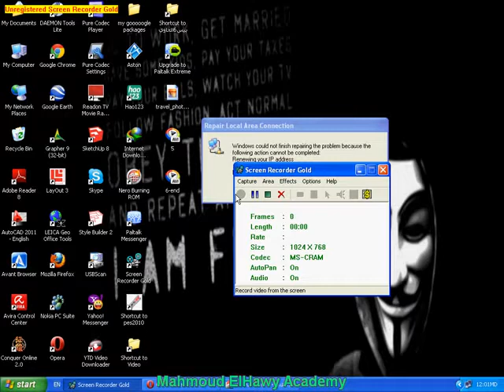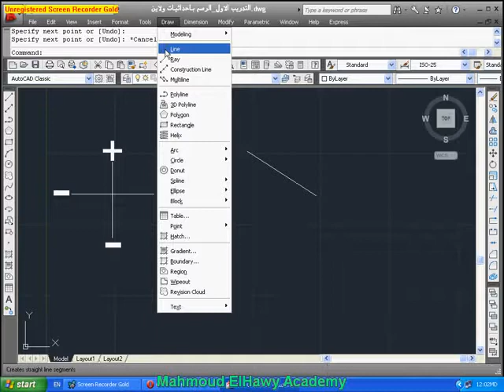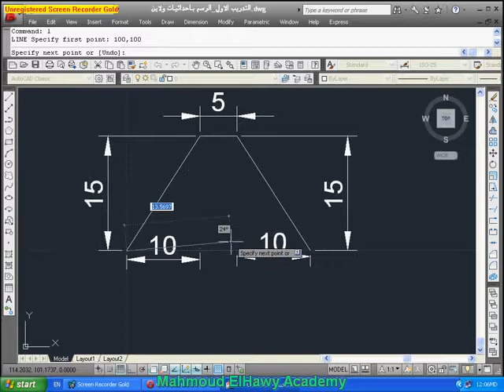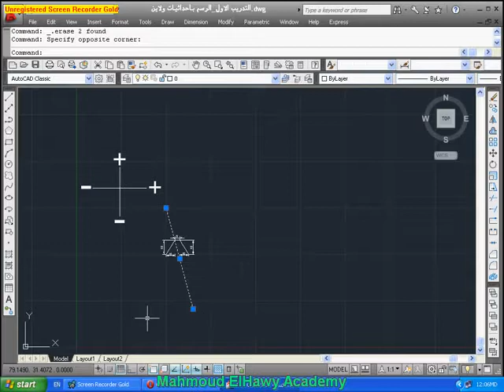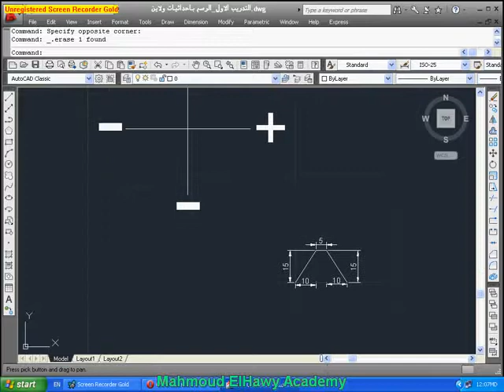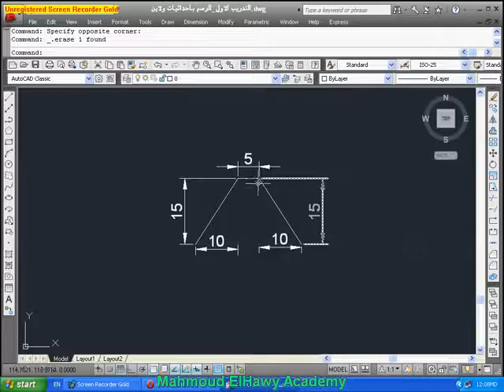"Line" Drawing with coordinates المحاضرة الأولي( Autocad _Level 2 The skills to use commands)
Mahmoud ElHawy Academy-Autocad

.(شرح كامل لبرنامج الأوتوكاد_المستوي الثاني (مهارات استخادام الأوامر

 Line_المحاضرة الاولي في شرح امر

لا اسئلكم عليه مالا إن إجرى إلا على الله شرح للبرامج المساحية والهندسية يتميز بالسهولة وفى نفس الوقت باسلوب غير تقليدى
شرح / محمود الحاوي _ جامعة الأسكندرية 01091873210
الرفم الحالي بالمملكة العربية السعودية : 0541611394

لا تنسوا اخاكم بدعوة صالحة بظهر الغيب
.وفقكم الله